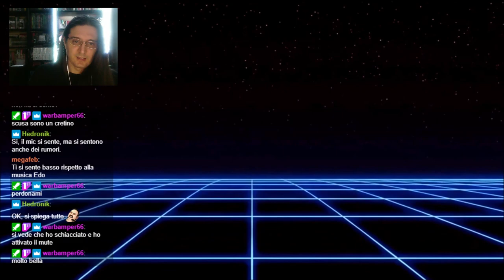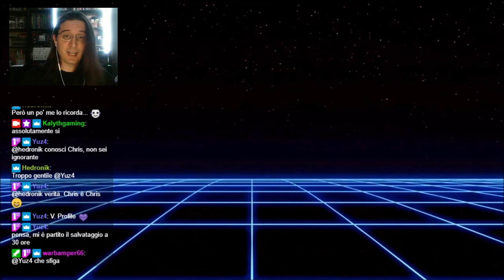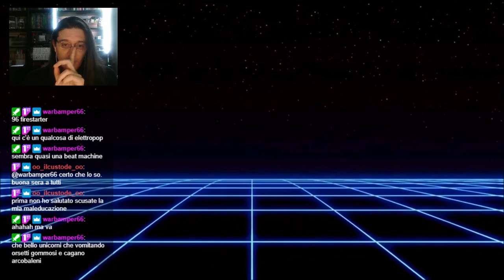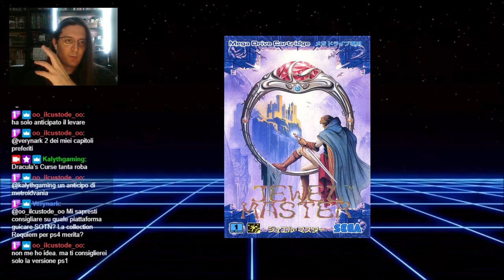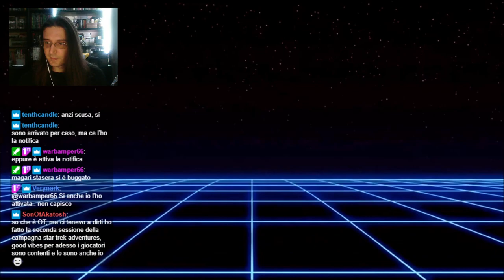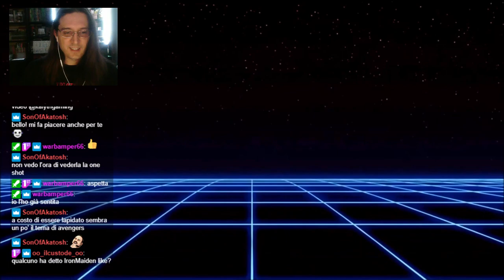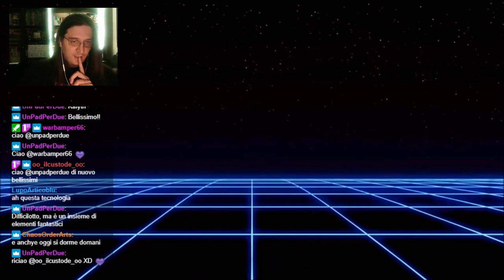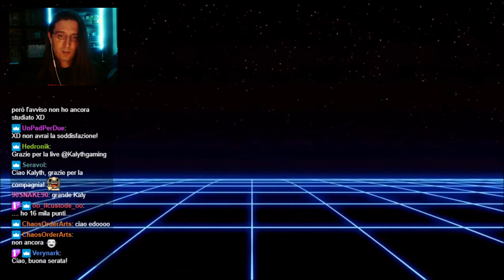Kalythgaming Radio 22) Mega Drive Sounds VI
Lo so, lo so, ma è più forte di me. =)

La scaletta:
Dynamite Headdy - Ballad for You (Kazuo Hanzawa, Jun Irie, Hideki Matsutake)
Dynamite Headdy - Escape Hero (Kazuo Hanzawa, Jun Irie, Hideki Matsutake)
Teenage Mutant Ninja Turtles: The Hyperstone Heist - New York City (Masahiro Ikariko)
Teenage Mutant Ninja Turtles: The Hyperstone Heist - Skull &amp; Crossbones (Masahiro Ikariko)
Arcus Odyssey - Act 1-1 - Shrine Grounds (Motoi Sakuraba)
Arcus Odyssey - Act 4 - The Wicked Flame (Motoi Sakuraba)
Phantasy Star IV - Meet Them Head-On! (Izuho Numata &amp; Masaki Nakagaki)
Phantasy Star IV - Organic Beat (Izuho Numata &amp; Masaki Nakagaki)
Soleil - Overworld Map (Motokazu Shinoda)
Soleil - Battle 1 (Motokazu Shinoda)
Shadow Dancer - Stages 3-2 &amp; 5-1 (Keisuke Tsukahara)
Shadow Dancer - Bonus Stage (Keisuke Tsukahara)
Jewel Master - Intergalactic Strut (Motoaki Takenouchi)
Jewel Master - Jewel Master (Motoaki Takenouchi)
Decap Attack - Intro (Fumito Tamayama)
Decap Attack - Level 5 (Fumito Tamayama)
Magical Hat no Buttobi Turbo! Daibouke - Title Theme (Toshiko Tasaki)
Magical Hat no Buttobi Turbo! Daibouke - Stages 1-3, 5-2, 7-2, &amp; 7-3 (Toshiko Tasaki)
Revenge of Shinobi - Long Distance - Introduction (Yuzo Koshiro)
Revenge of Shinobi - Chinatown (Yuzo Koshiro)
Streets of Rage 2 - Expander (Yuzo Koshiro)
Streets of Rage 2 - S.O.R Super Mix (Yuzo Koshiro)
Alisia Dragoon - Opening Theme (Fumihito Kasatani)
Alisia Dragoon - Stage 1-1 (Fumihito Kasatani)
Alisia Dragoon - Boss Theme 2 (Fumihito Kasatani)
Dragon's Fury/Devil Crush - OMAKEBGM00 (Thunder Force II: Knights of Legend) (Toshiharu Yamanishi, Takeshi Yoshida, Naosuke Arai)
Alisia Dragoon - Staff Roll (Fumihito Kasatani)